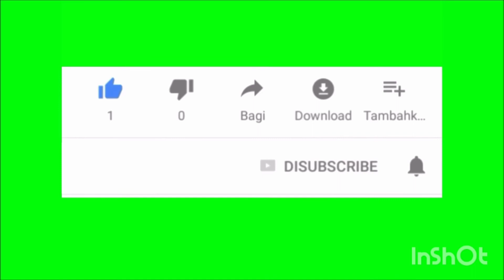PAI VII: Pertemuan 3 (Muhammedi: Memelihara Lisan dan Hati)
Kisah Inspiratif (Lisan dan Hati) Semoga kita termasuk orang yang baik lisan dan hatinya.